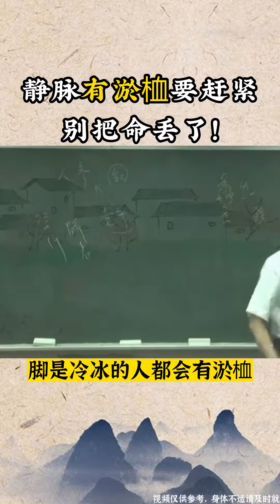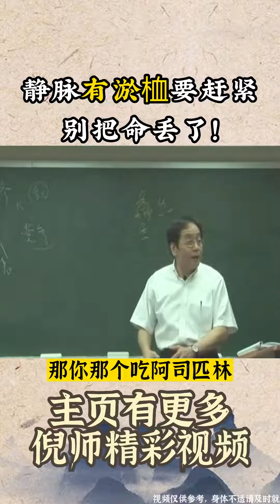中醫養生大講堂#中醫養生#中醫傳承#倪海厦#中醫養生知識